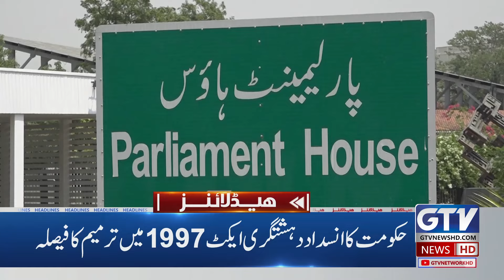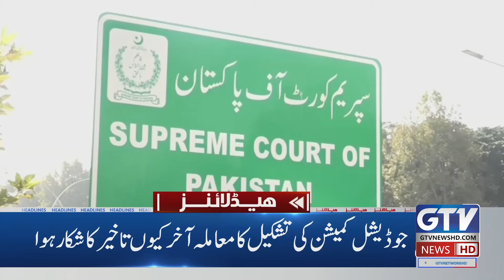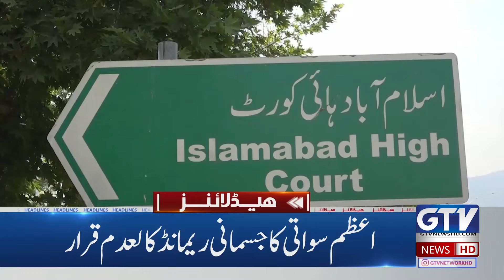Israel's Lobbies Working In Pakistan | Sharjeel Memon Lashes Out PTI | 8 PM Headlines | GTV News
Sharjeel Memon Criticizes PTI Over Alleged Israeli Lobbying in Pakistan
Israel's Influence in Pakistan: Sharjeel Memon Hits Out at PTI